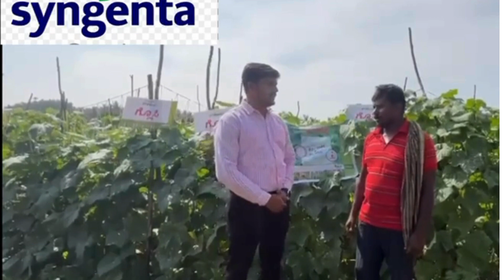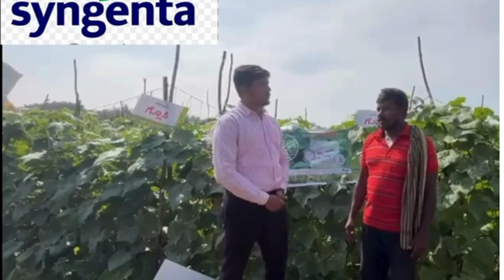Syngenta Glossy Cucumber farmer feedback அதிக மகசூல் அதிக லாபம்agriculture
this channel describe abouts seedling raising techniques and cultivation techiques